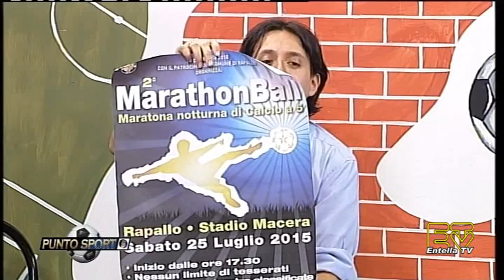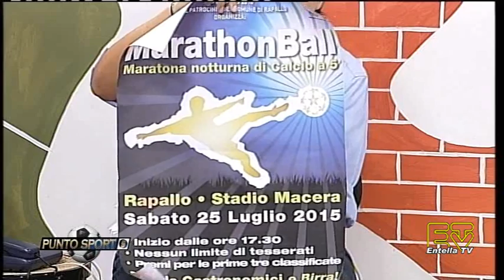Punto Sport 04/05/2015 25^ puntata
Entella TV. Punto Sport. Conduce Joel Roberto Capello. Ospiti: Fabrizio Dondero e Damiano Bacigalupo (dirigente e giocatore Cornia) , Marco Ambrosino (giocatore Rapid Nozarego) e Gabriele Piegari (direttore sportivo Ruentes). Collegamenti telefonici con Paolo Zanardi (allenatore Segesta), Carlo Oliveri (dirigente Aurora), Luca Ghio (allenatore Juniores Casarza Ligure) e Mauro Massa (vice allenatore Allievi Sestri Levante)